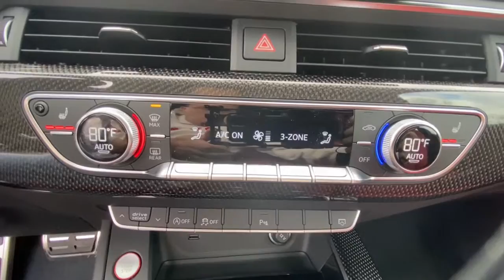2021 Audi S4 Summit, Short Hills, Livingston, Westfield, Maplewood, NJ MD210278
Mythos Black metallic New 2021 Audi S4 available in Summit, New Jersey at DCH Millburn Audi. Servicing the Short Hills, Livingston, Westfield, Maplewood, NJ area.
2021 Audi S4 Premium Plus 3.0 TFSI quattro - Stock#: MD210278 - VIN#: WAUB4AF45MA016284

Heated Leather Seats Moonroof Onboard Communications System Dual Zone A/C iPod/MP3 Input AUDI GUARD ALL-WEATHER BLACK FRONT &.. Mythos Black metallic exterior and Magma Red interior Premium Plus trim. EPA 28 MPG Hwy/20 MPG City! KEY FEATURES INCLUDE: Leather Seats Sunroof All Wheel Drive Rear Air Heated Driver Seat Turbocharged iPod/MP3 Input Onboard Communications System Dual Zone A/C Smart Device Integration Apple CarPlay Heated Seats Heated Leather Seats. OPTION PACKAGES: PREMIUM PLUS PACKAGE Hands-On Detection Steering Wheel Power Folding Exterior Mirrors 2 Rear USB Charging Ports Adaptive Cruise Control w/Traffic Jam Assist Audi Phone Box Audi Side Assist w/Pre Sense Rear Alarm System w/Motion Sensors SiriusXM All Access Service 3 month trial subscription Drivers Seat Memory Heated Steering Wheel Auto-Dimming Exterior Mirrors Audi Advanced Key keyless engine start/stop and entry - doors and trunk Parking System Plus (Front/Rear Acoustic Sensors) Audi Virtual Cockpit Plus Leatherette Covered Center Console & Door Armrests Audi Active Lane Assist Top View Camera System Rear Spoiler Child Safety Locks Steering Wheel Controls Heated Mirrors Electronic Stability Control. WHO WE ARE: At DCH Millburn Audi were always striving to set ourselves apart from other luxury dealerships here in New Jersey. As a part of the Fortune 500-ranked Lithia Motors Inc. our aim here at DCH Millburn Audi has always been to deliver the unparalleled quality of customer service and employee satisfaction. Whats more with the prestigious Audi Elite Magna Society Award under our proverbial belts you can be certain that youll enjoy a simply unparalleled dealership experience when you shop with Horsepower calculations based on trim engine configuration. Fuel economy calculations based on original manufacturer data for trim engine configuration. Please confirm the accuracy of the included equipment by calling us prior to purchase.